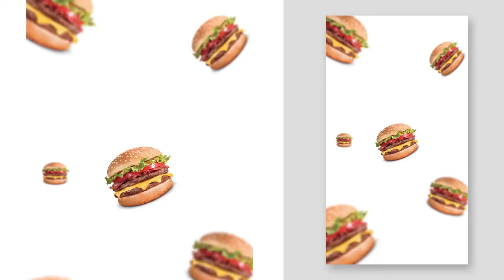Top After Effects Projects: Food & Restaurant Promo Social + Free Font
12 Scenes (06 unique designs with resolutions 1080×1920, 1080×1080)
100% After Effects
Fast Rendering
Easy customization.